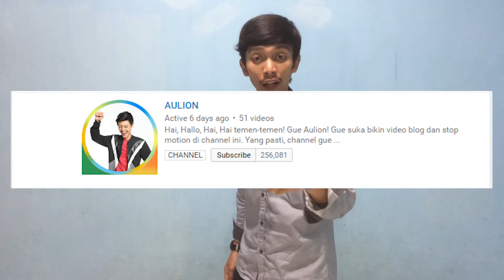Orang mengira aku mirip aulion - apa apaan ini ???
please share, comment atau like jika kamu menyukai video ini, akan ada video-video baru setiap minggunya.

*video ini hanya untuk hiburan semata tanpa ada niat melukai dan melecehkan orang lain